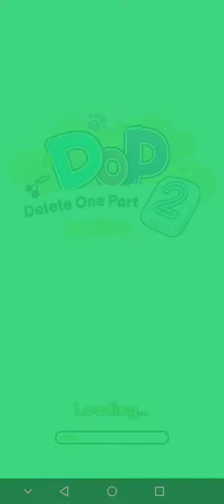Dop 4 game playing with my dochtertje